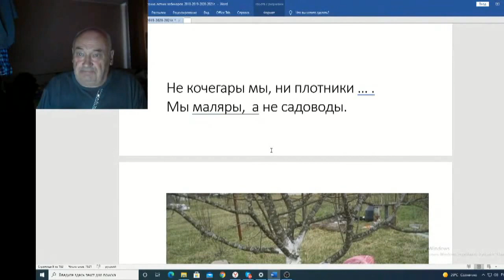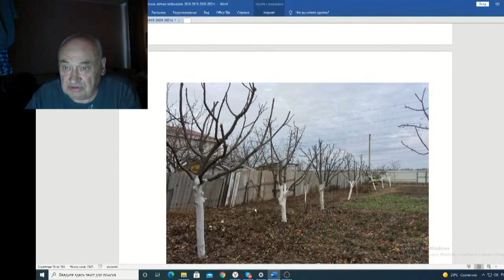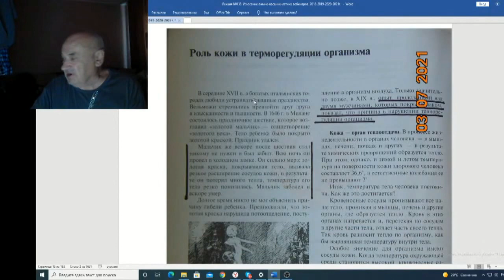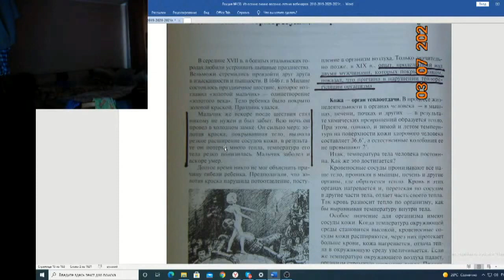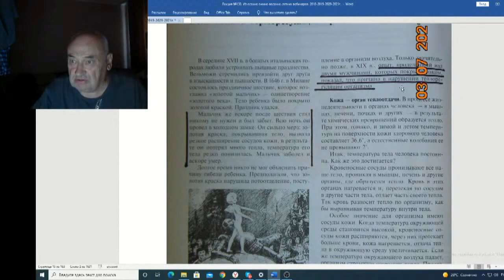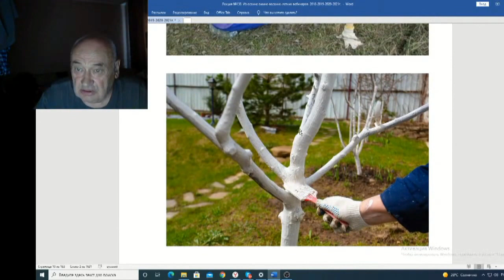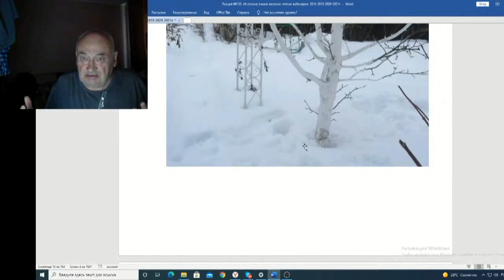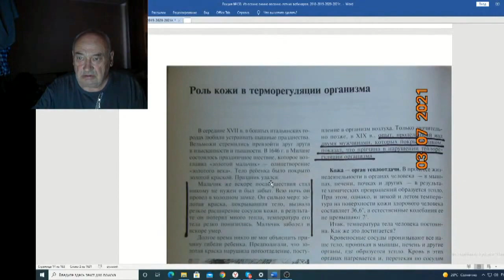Железов Валерий Вебинар 138 ч 2 Не кочегары мы ни плотники